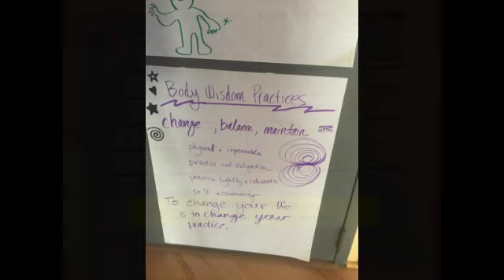InterPlay Art and Social Change 2019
Each Summer InterPlay bring new leaders together to learn the tools of InterPlay, an active, creative way to unlock the wisdom of the body.  Each summer they come away more convinced that Somatic, creativity IS social change!  See InterPlay.org for info on similar programs.